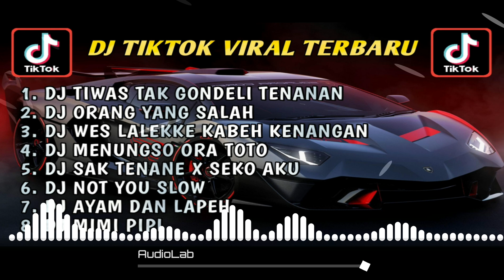DJ JAWA CAMPUR X TIWAS TAK GONDELI TENANAN X DJ SAK TENANE KABEH X DJ AYAM DAN LAPEH FULL BASS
DJ KUMPULAN FYP TIKTOK FULL BASS

disarankan gunakan headset🎧
🔸Coment📣
🔸Aktifkan Loncengnya🔔